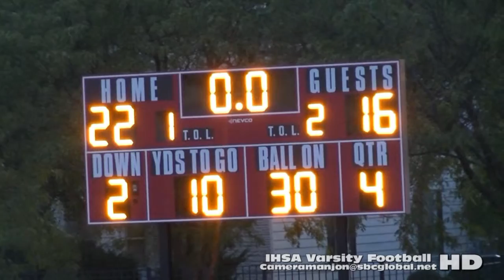* (5) CICS Longwood@Team Englewood Varsity Football '15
* (5) CICS Longwood@Team Englewood Varsity Football (10-10-15) Raw5a (OT) CPS Sports